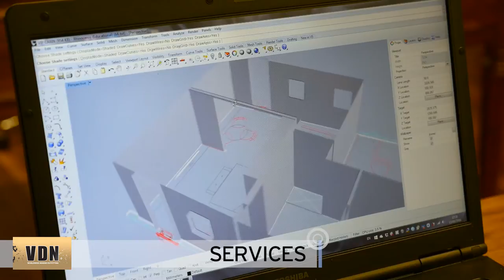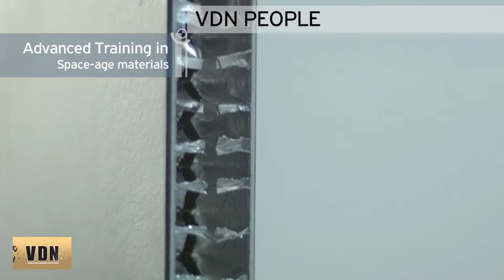VDN THE MOVIE. Directed by Andonis Theocharis Kioukas